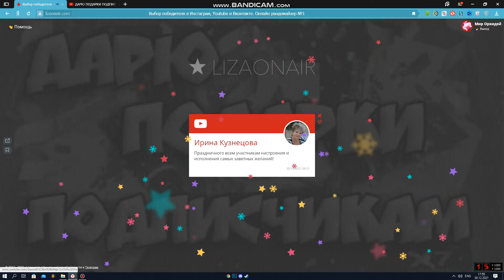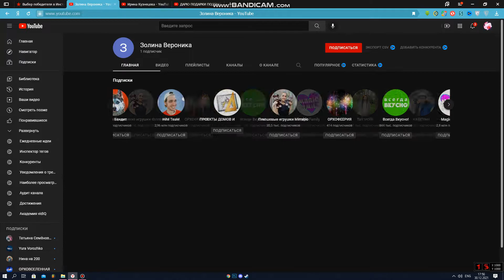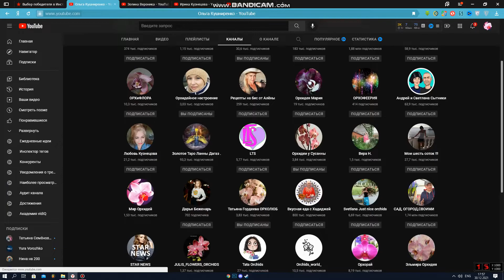ИТОГИ РОЗЫГРЫША НОВОГОДНИХ ПОДАРКОВ | ОРХИДЕИ 157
Розыгрыш проведен, победители выбраны! Поздравляю🤗🤗🤗